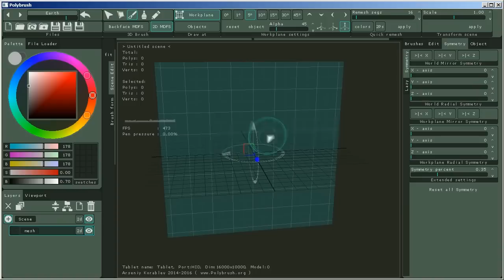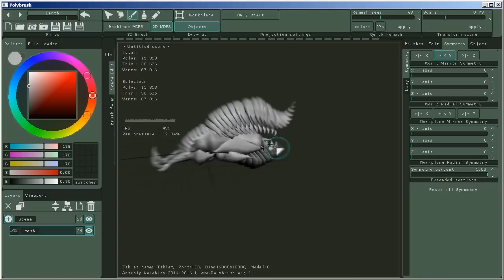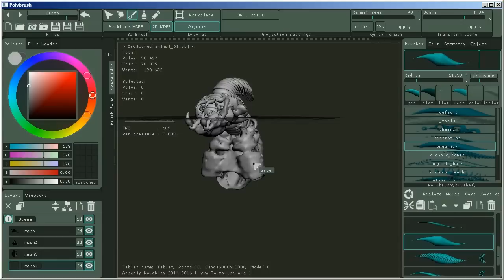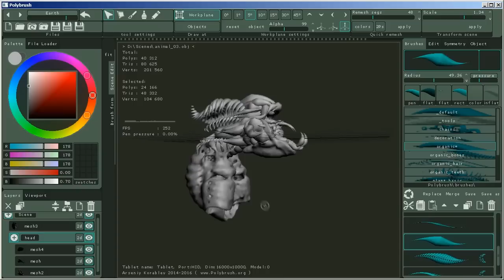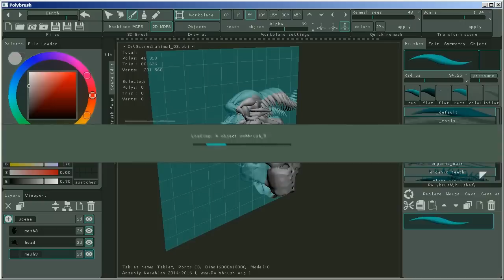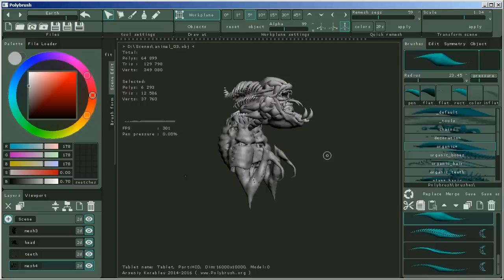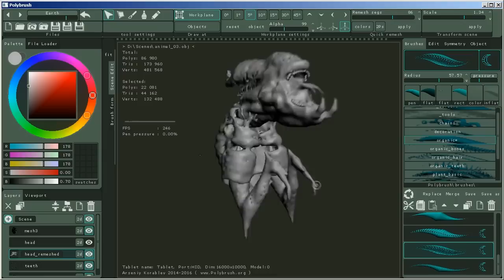Polybrush making of: creature 03 pt.1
Music: Dargaard - Eternity Rite (Pt. 1 - Sight From The Abyss - The Confession And Prophecy)